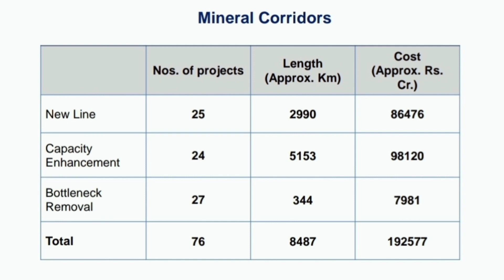Possible Alignment of Bangriposi - Gorumahisani Rail line